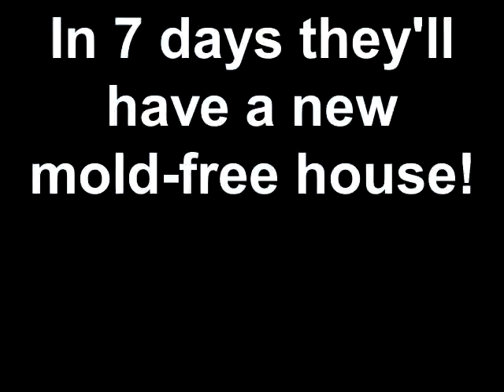Extreme Makeover Beaufort County - 98.7 The River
On Tuesday January 11, 2011, the gang from Extreme Makeover: Home Edition come to Beaufort, South Carolina, to surprise Staff Sgt. Bill Dickinson and wife India with a new home. Their 1 year old daughter Sophia has developed severe breathing problems due to black mold throughout the house, a cracked foundation and other problems. Dickinson is in Afghanistan so mom and the five kids are inside the house about to leave on vacation to Disney World. A few hours after being surprised with the news, the volunteers and builders do the Braveheart March to the house. We get to see some of the recording for the show plus talk with friends and neighbors about this family.